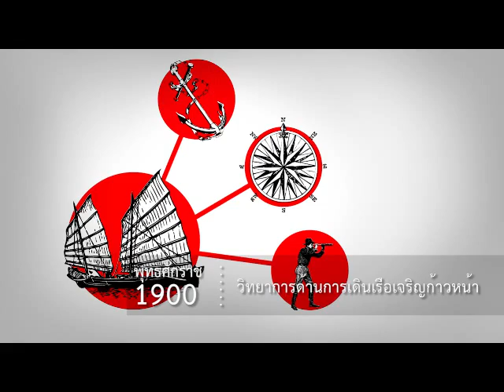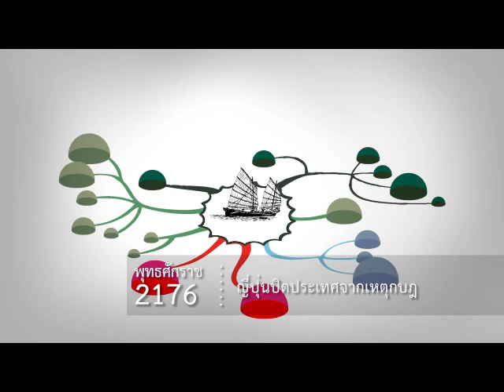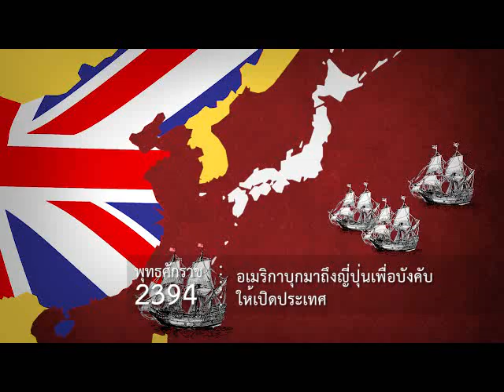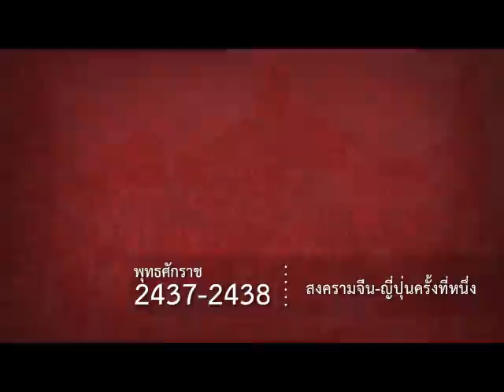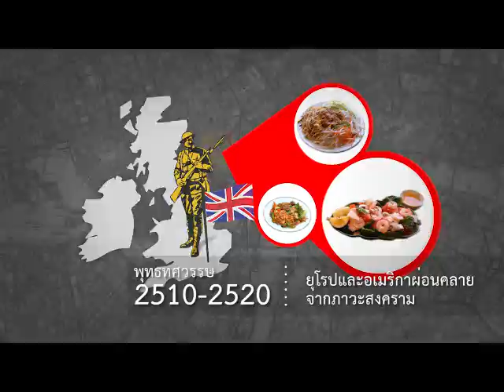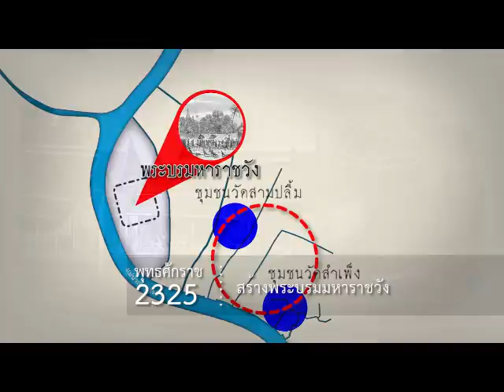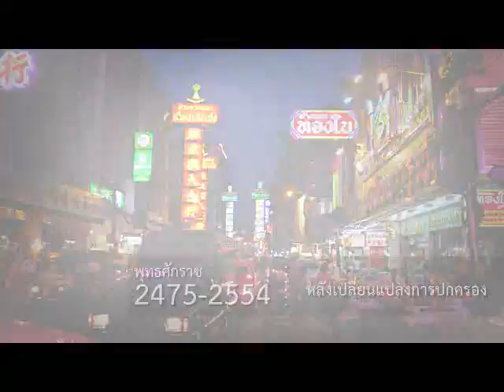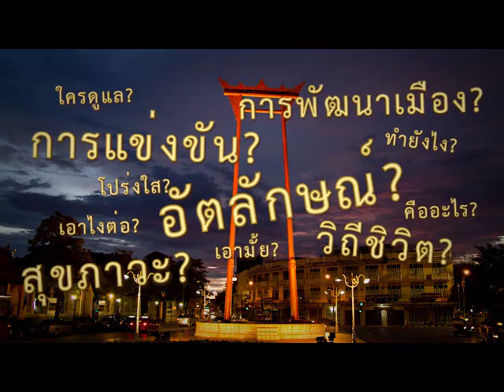World View Chinatown.mp4